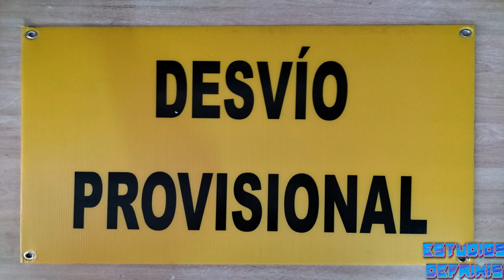Analisis de X-Men Origenes Lobezno el videojuego. ¿El mejor simulador de Logan?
Después de un tiempo de ausencia, volvemos a tiempo para prepararnos para el estreno de Deadpool y Lobezno. Y lo hacemos recuperando el que posiblemente sea el mejor videojuego de Lobezno.